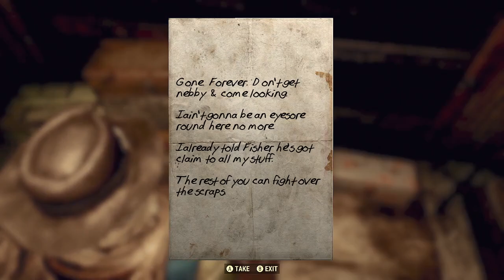Fallout 76 │ Part 29 Game Play │ Backlogged Games